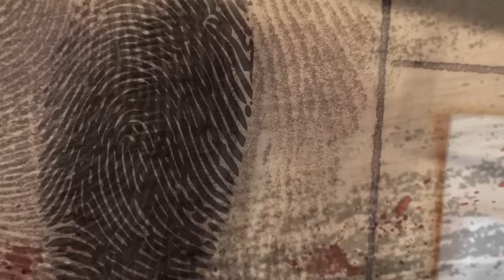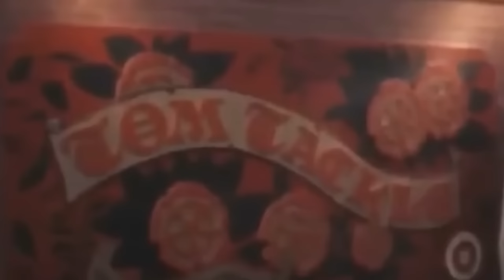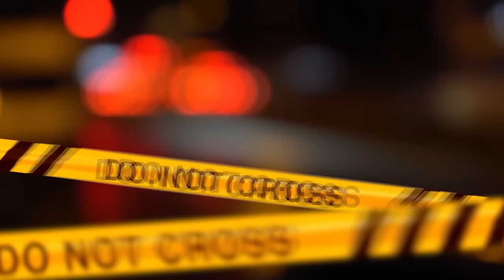E SE SEAN FOSSE INNOCENTE?